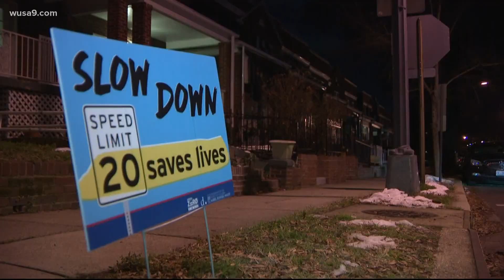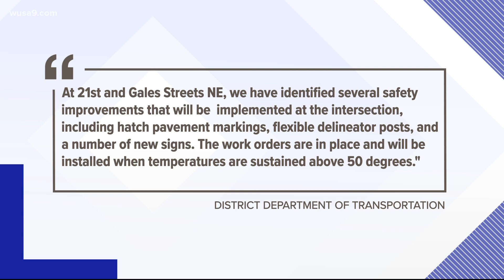Neighbors say DC intersection needs improvements after December crash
One month after a 9-year-old boy was hit by a car, neighbors say little has been done to try to improve safety in the area.